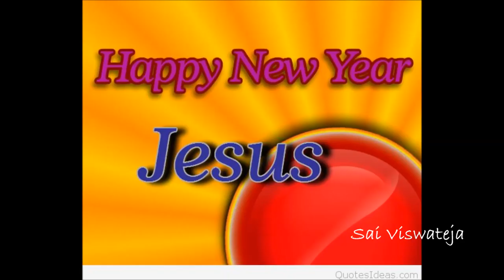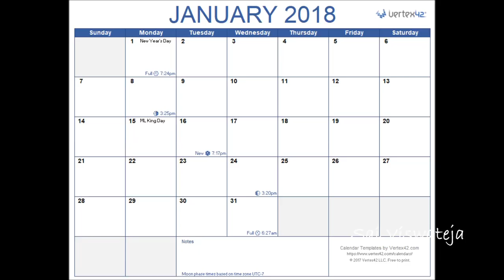కొత్త సంవత్సరం భారతీయులు ఎందుకు జరుపుకోవాలి ..??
200 ఏళ్ళు భారతీయులను భానిసులుకన్న హీనిలుగా చూసినందుక ..? లేక
భారతీయ అడపడుచులపై అనునిత్యం అగత్యం చేసినందుక ..?
భారతీయ సంస్కృతి సంప్రదాయాలపై దాడి చేసి అగ్నికి ఆహుతి చేసినందుక ..? ఏ కారణం చేత మనం న్యూ ఇయర్ చేసుకోవాలి ..?
మన ఉగాది పండుగను ఆంగ్లోయులు జరుపుకుంటున్నార ..?
ప్రతి ఒక్కరు ఈ వీడియో చూసి షేర్ చేయండి మీ సాయి విశ్వతేజ